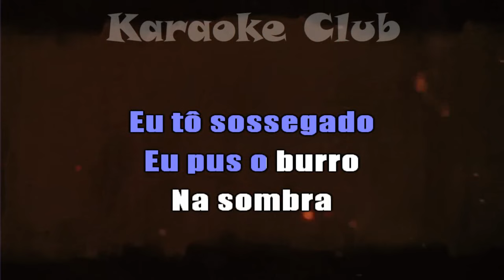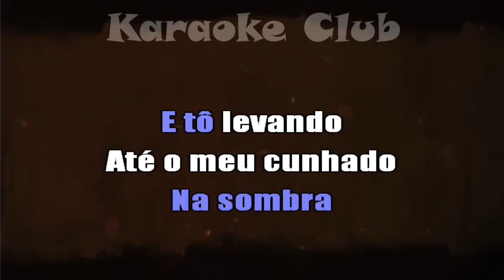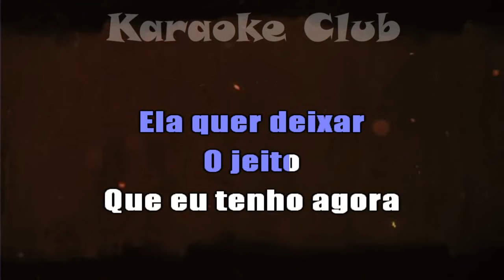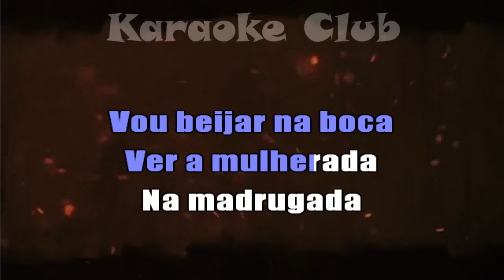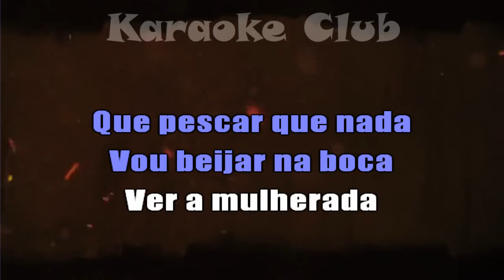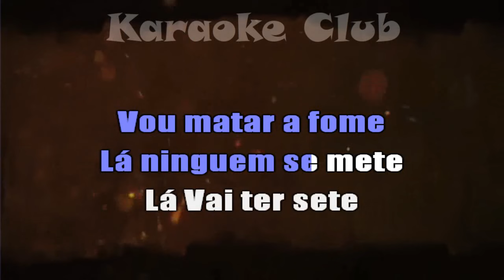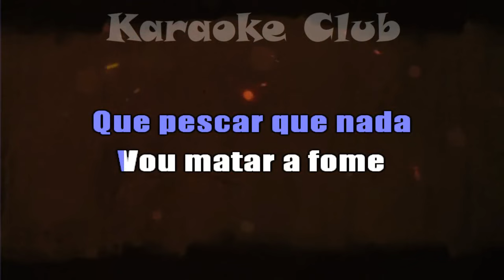BONDE DA VANERA - QUE PESCAR QUE NADA ( KARAOKÊ )